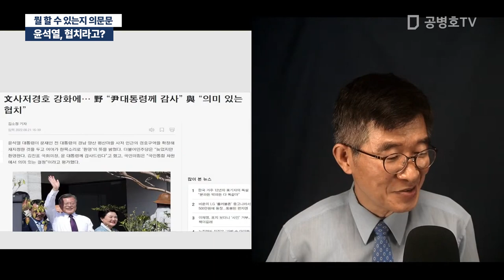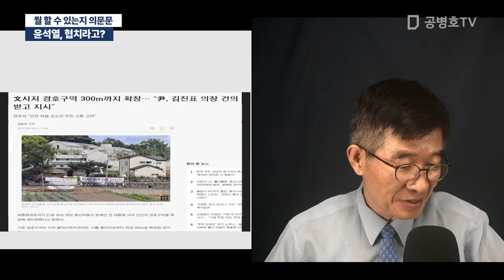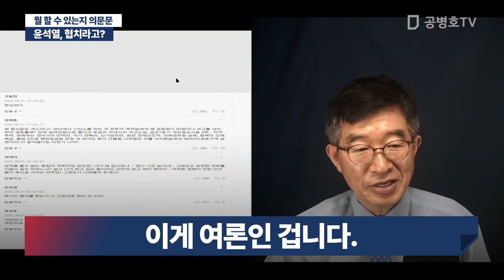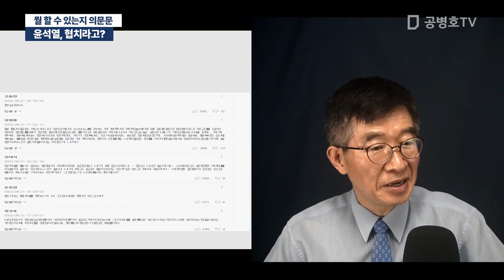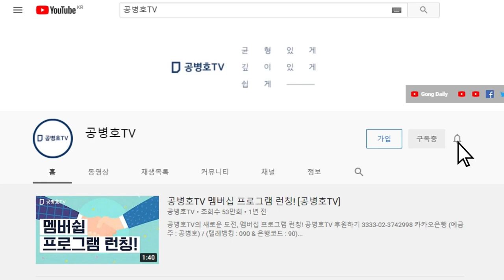윤석열, 협치라고? / 뭘 할 수 있는지 의문문 / 당선 이후, '우유부단함, 두리번 두리번' 그 이상 이하를 찾을 수 없어 / 더 많은 사람들이 포기하게 될 것 [공병호TV]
Bitcoin : 3MTW849AkP2ftLeSK2teZHMmzLu7Z83s9U